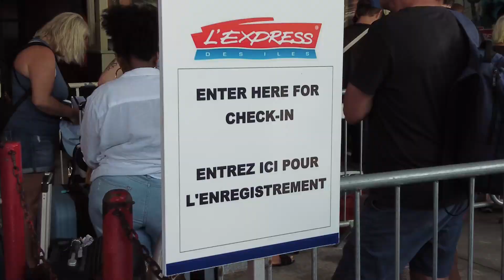2024 St Lucia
Our visit to St.Lucia